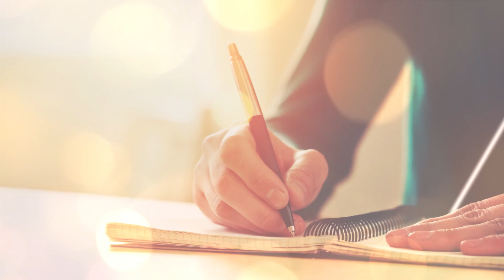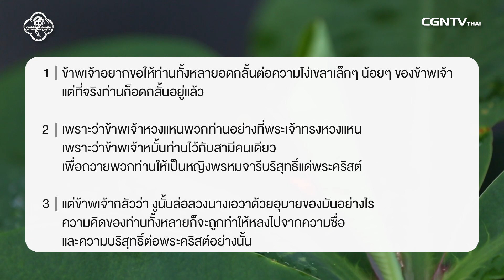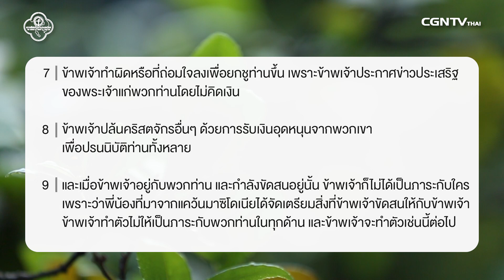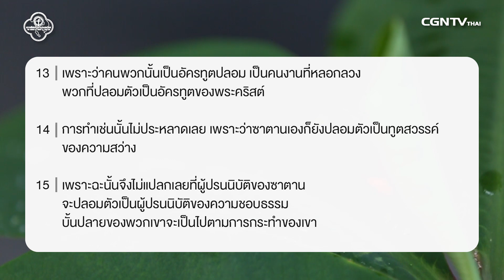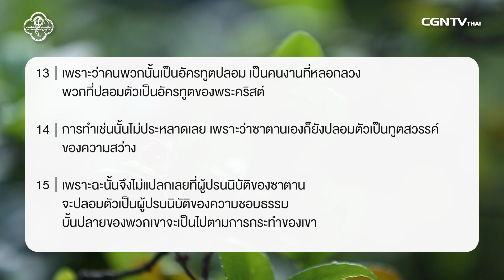210318 วันนี้เรามาเฝ้าเดียวกันใน 2 โครินธ์ บทที่ 11 ข้อ 1 ถึง 15 กับ ศจ ศาสวัต มูลสถาน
ระมัดระวังชีวิตด้วยหัวใจแห่งความจริง
ผู้เชื่อที่แท้จริงและมีความจริงใจกับคนอื่นๆคือผู้เชื่อที่มีความมั่นคงและสม่ำเสมอในองค์พระเยซูคริสต์ ยึดความจริงและสำแดงเรื่องของพระเยซูคริสต์ ไม่ตัดสินคนอื่นเพราะเมื่อเรารู้ว่าอะไรคือของจริงแล้วเราจะไม่เสียเวลาในการตัดสินของปลอมอีกเลย

มาร่วมเฝ้าเดี่ยวด้วยกันกับ ศจ.ศาสวัต มูลสถาน
ได้ที่ รายการ Living Life ในพระธรรม 2 โครินธ์ บทที่11 ข้อ 1 - 15